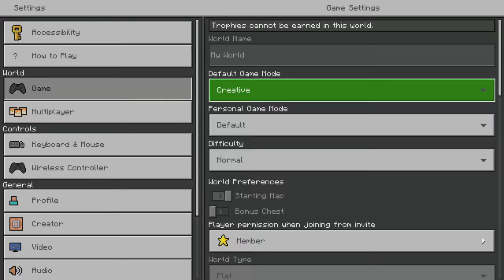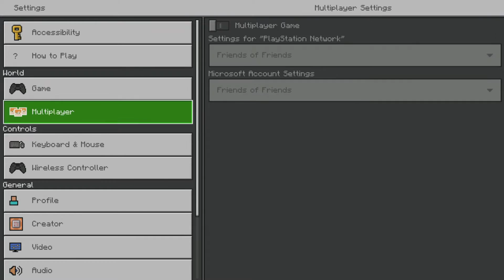Film - 100 Minecraft Zombie VS Nathaniel Gameing